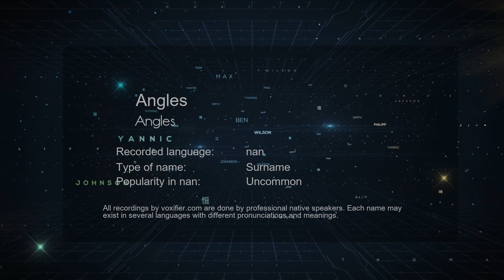How to Pronounce Angles (Angles) in nan - Voxifier.com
This is the nan pronunciation, gender, and phonetics recording of the name Angles (Angles). The same name may exist in other languages with different pronunciations. Check the meaning of name along with other possible pronunciations or similar names for free Voxifier uses the help of expert linguists to simplify pronunciations by replacing some special sounds with sounds more commonly available across all languages.